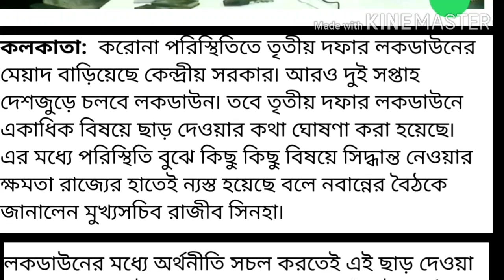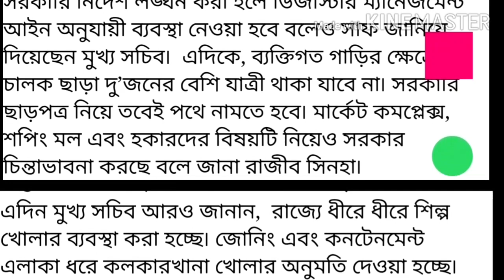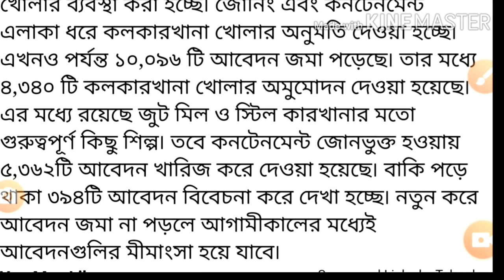Lookdown 3.0/রাজ্যে কোথায় কী কী খোলা থাকছে? কি কি বন্ধ থাকছে?/ WB lockdown red green orange facility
জানালেন রাজ্যের  মুখ্যসচিব।লকডাউন নিয়ে রাজ্য মূখ্য সচিব এর গুরুত্বপূর্ণ বক্তব্য।
which shops open in lockdown?
timing: 10 am to 6.00 PM
west Bengal lockdown 3.0